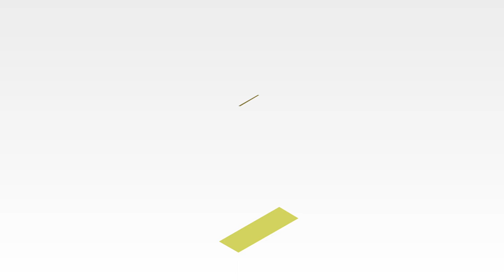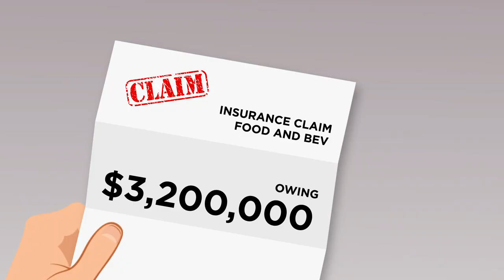Risk and Crisis Management | NSF International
With decades of food safety expertise, NSF International can guide food companies through the complex process of risk assessment.